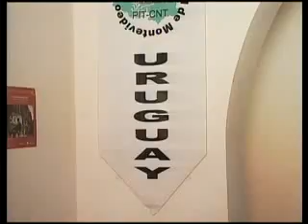Sindicato policial quiere más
El sindicato policial reclama mejores condiciones de trabajo para combatir la delincuencia y evitar muertes como la del policía que apareció en Santa Catalina.
El sindicato asegura que hubo varios agentes heridos o muertos en los últimos tiempos y cree que eso se debe a carencias en la policía. Por esta razón pedirán al ministerio una vez más, más herramientas para el trabajo policial.

El sindicato convocó a los policías a tocar bocina o hacer sonar las sirenas el martes a las 13hs en punto para despedir al policía que apareció muerto.